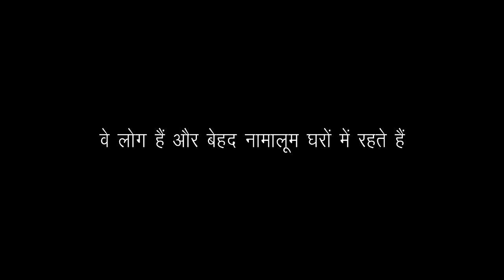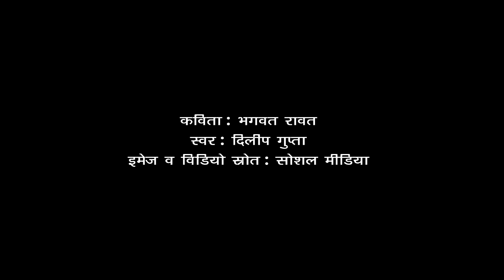कविता: वे इसी पृथ्वी पर हैं I कवि: भगवत रावत I स्वर: दिलीप गुप्ता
Image & Video Source: Social Media.